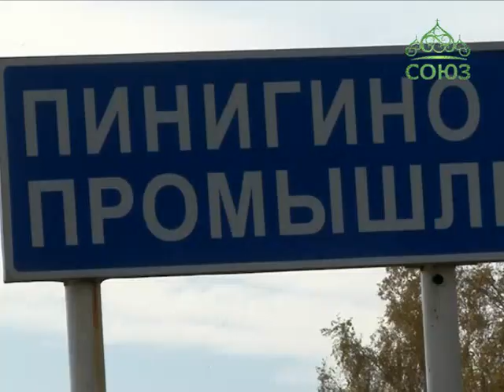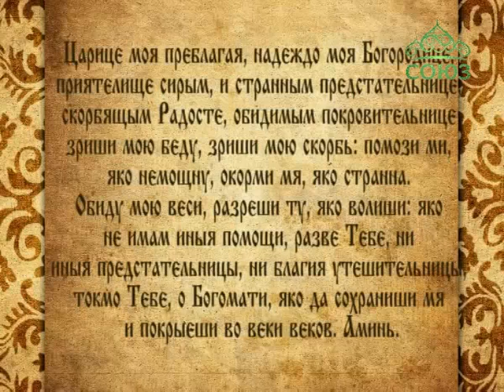Кузбасский ковчег. Выпуск № 416. Новости Кемеровской епархии